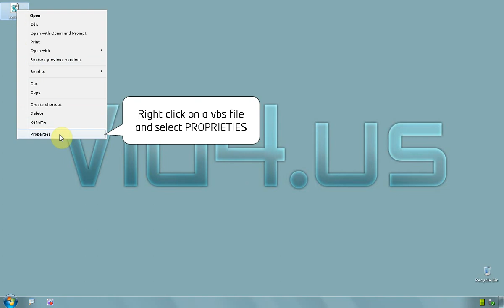Windows 7 Ultimate 64 bit - How to make VBS scripts open with notepad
One of the best practices is to have VBS files open with notepad, security reasons

If you need extra protection this is how to doit.
Create a text file and change its extension from TXT to VBS, then right click on it and from menu choose proprieties
On menu OPENS WITH you should see MICROSOFT WINDOWS BASED SCRIPTING HOST, click on button CHANGE and from the list click on NOTEPAD
If does not appear on the list click on MORE PROGRAMS and select NOTEPAD or any other text editor